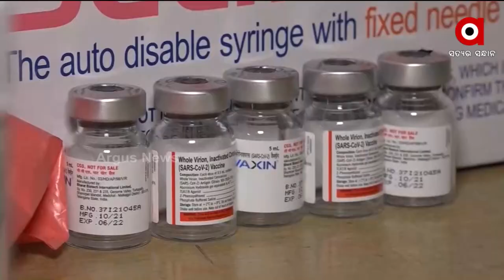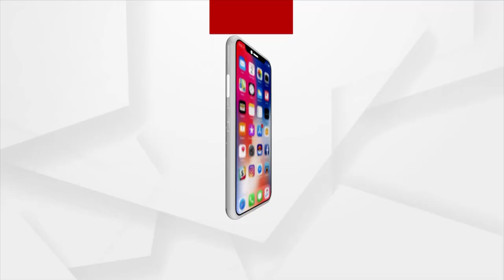ରାଜ୍ୟରେ ତୃତୀୟ ଲହର ତଳମୁହାଁ !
ରାଜ୍ୟରେ ତୃତୀୟ ଲହର ତଳମୁହାଁ ! ଲଗାତାର ଭାବେ କମୁଛି ଦୈନିକ ସଂକ୍ରମଣ ହାର । ମାର୍ଚ୍ଚ ମାସ ବେଳକୁ ଦରକାର ପଡିନପାରେ ମାସ୍କ ବ୍ୟବହାର । ସ୍କୁଲ ଖୋଲିବା ଉପରେ ଗୁରୁତ୍ବ ଦେଲେ ସ୍ବାସ୍ଥ୍ୟ ବିଶେଷଜ୍ଞ ।